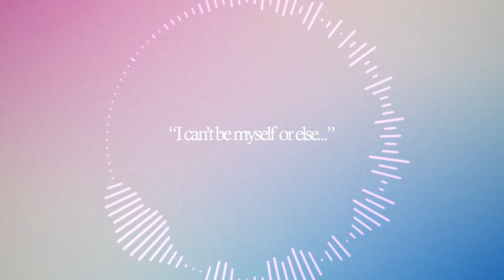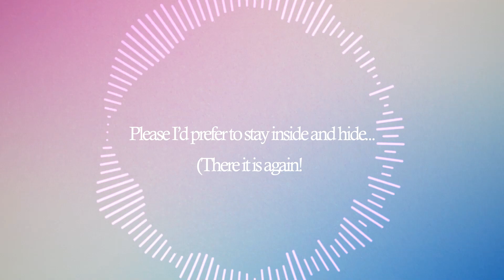YoppyVU feat. Anri & Jun // You're You (Original Song for AOFest2023)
I did a song

This is really different than the vibes I usually do, but I really was into the idea of doing a song inspired by the early days of Vocaloid!

My main inspos were Heart Beats and Ai Kotoba for this one!